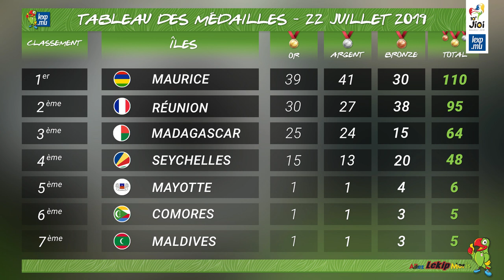Journal des Jeux épisode IV: Maurice s'envole au classement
Jessica Rosun, Nicolas Lee Yung Fong et Prisca Manikion enflamment la piste. Dheema Ali, 11 ans, l'étoile montante des Maldives.